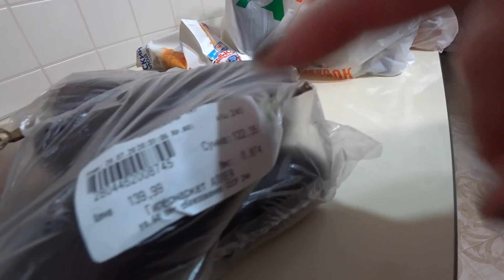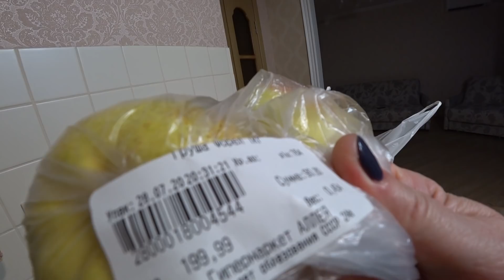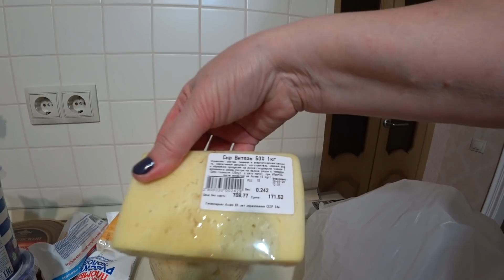29.07.20 Что купила на 1600 рублей? Тортик за 5 минут.